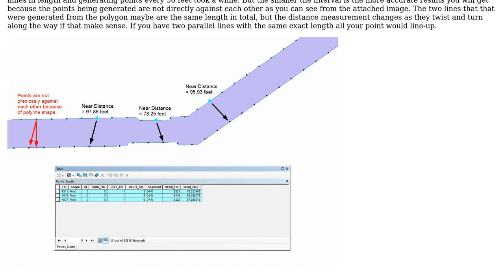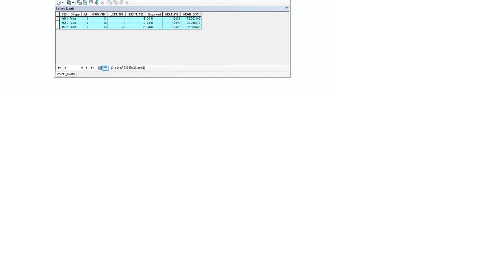GIS: Calculating minimum width of polygon using ArcMap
With thanks & praise to God, and with thanks to the many people who have made this project possible! | Content (except music & images) licensed under CC BY-SA | Music | Images & others | With thanks to user Kirk Kuykendall user doronwen and the Stack Exchange Network Trademarks are property of their respective owners. You are responsible for your own actions.